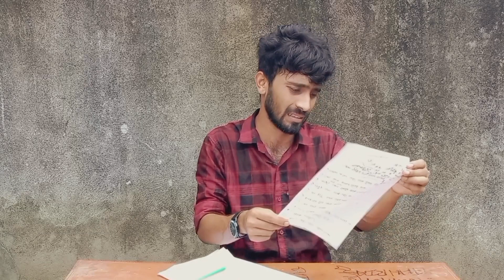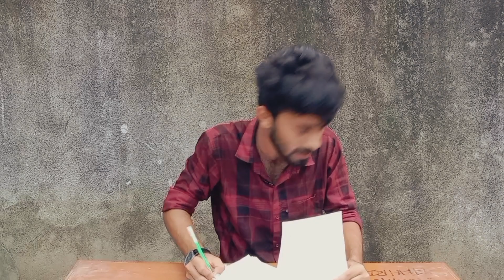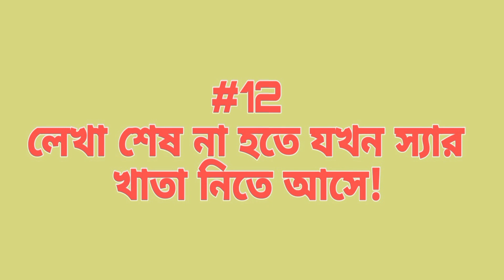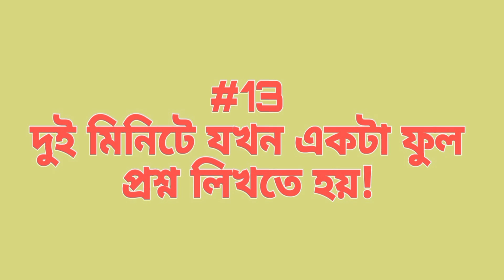পরীক্ষার হলের অবস্থা | Porikkhar Hall Er Obostha | Pantha Shahria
Facebook Page Name : Pantha Shahria !

Love You Too Sobaike !